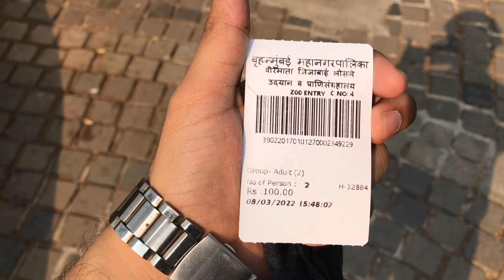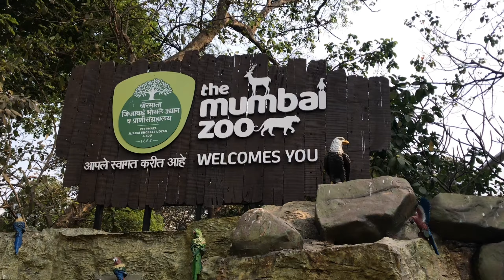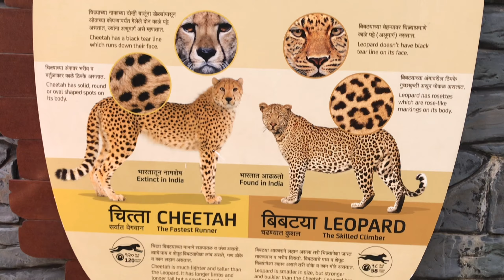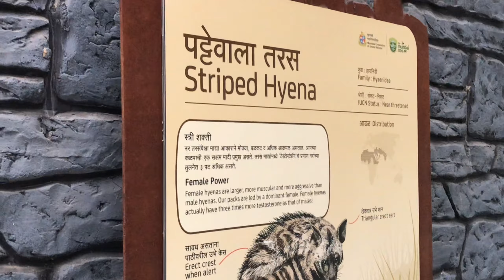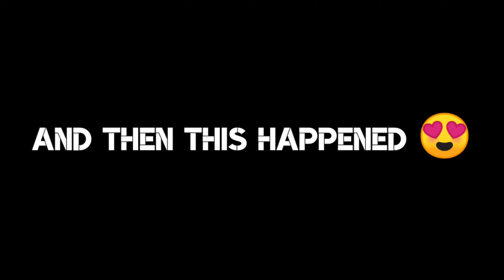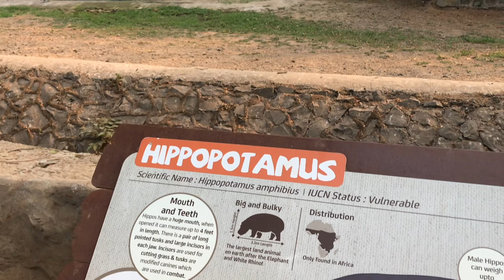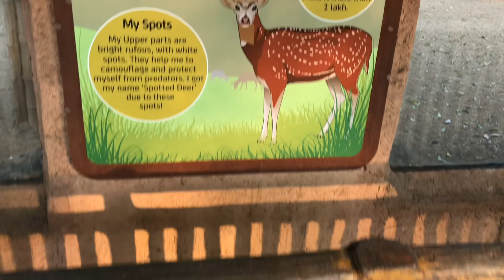MUMBAI ZOO FULL TOUR MUST WATCH TILL END😍❤️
Veermata Jijabai Bhonsale Udyan, also known as the Byculla Zoo in mumbai and formerly Victoria Gardens, is a zoo and garden covering 50 acres located at Byculla, in the heart of Mumbai, India. It is the oldest public garden in Mumbai must visit once with your family and enjoy😍❤️